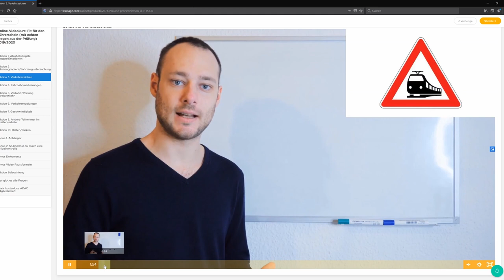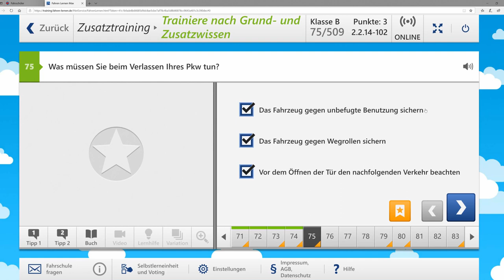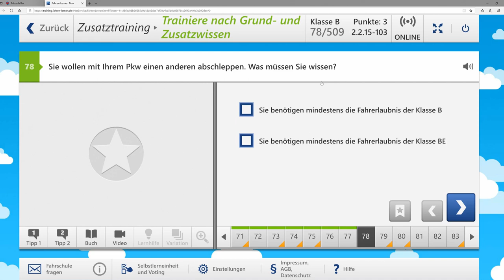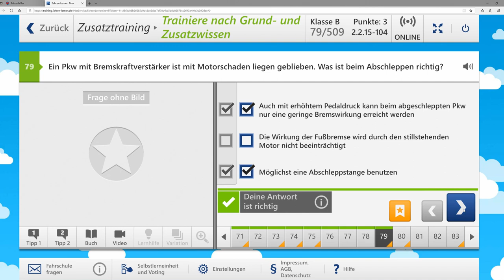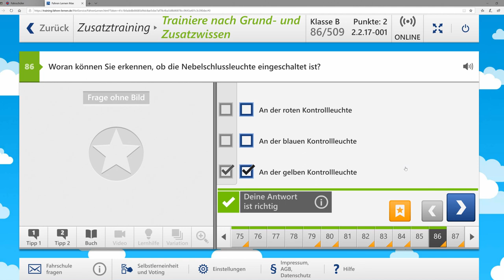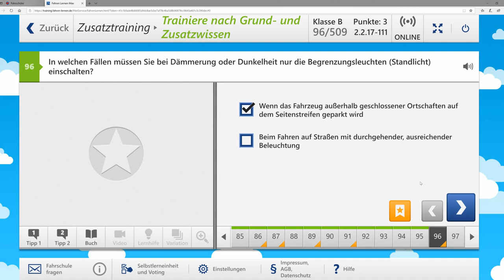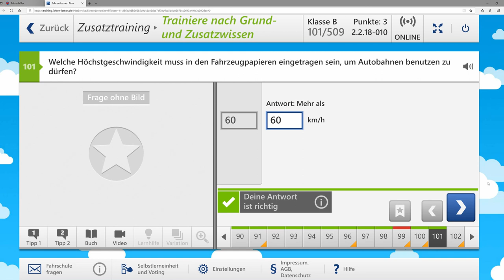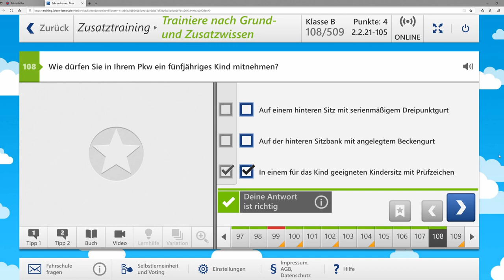36Fragen aus dem Zusatzstoff Führerschein Klasse B #3